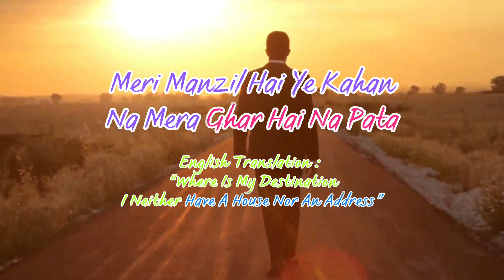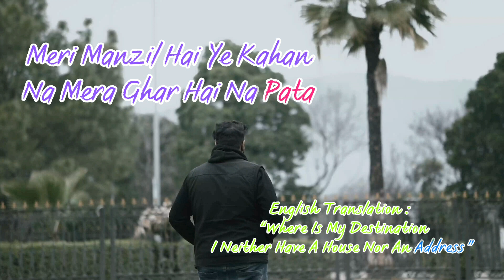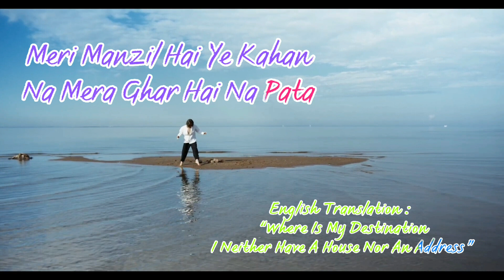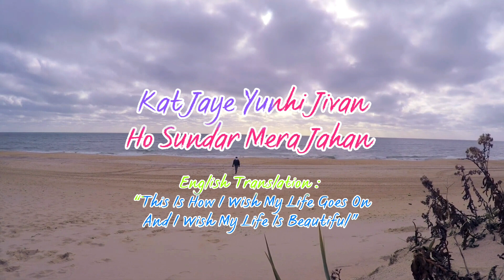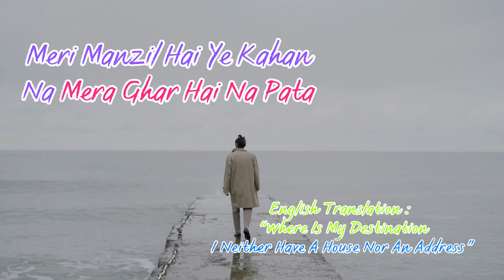Meri Manzil Hai Ye Kahan - Na Mera Ghar Hai Na Pata- Song Written, Created & Sung By Chef Dinesh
"Meri Manzil Hai Ye Kahan
Na Mera Ghar Hai Na Pata"

There Is English Translation Of The Song In The Music Video.

The Song Is About :

“Where Is My Destination?
I Neither Have A House Nor An Address”